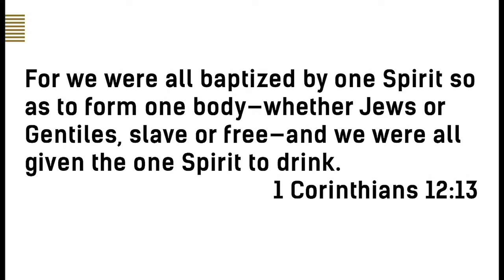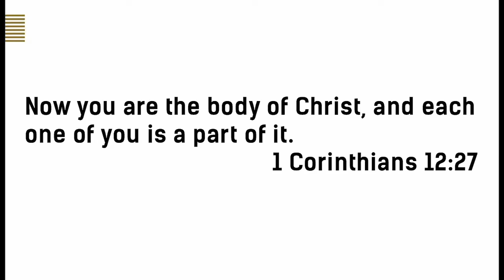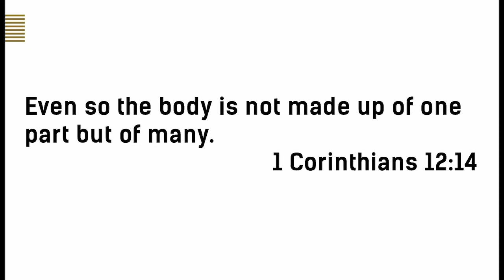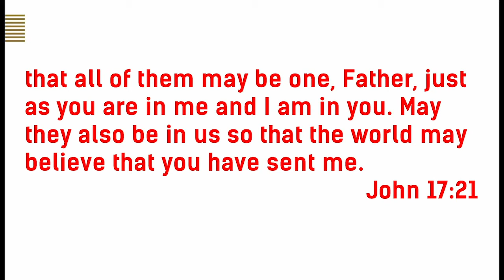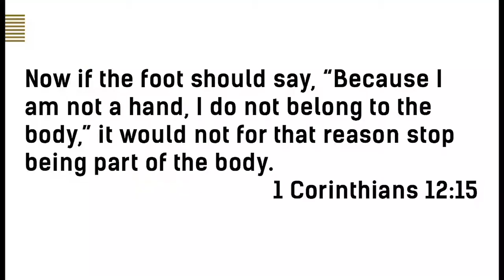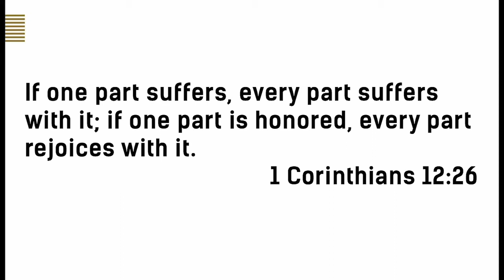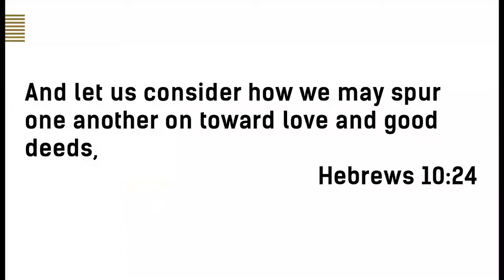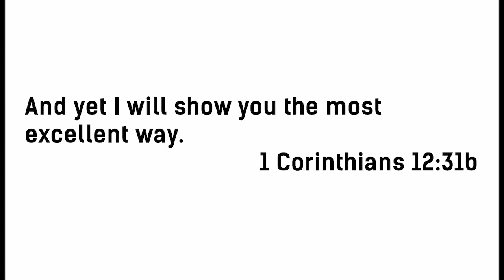THE CHURCH I SEE | WEEK 4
TITLE: DEVOTED TO BE - THE CHURCH
SPEAKER: JESSE LOWERY

KEY SCRIPTURE:
-1 CORINTHIANS 12:12-27 NIV

Do you have a praise or prayer request, questions or simply want to get more connected? Fill out a connect card and let us know

To give online click this link to be re-directed to PushPay